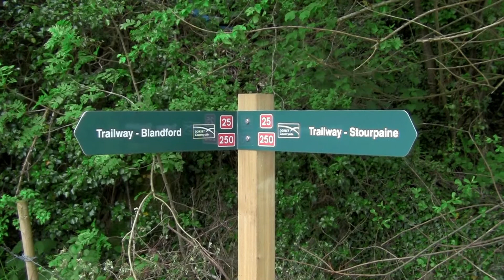North Dorset Trailway: Blandford - Stourpaine official opening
Short video covering the official opening of the latest section of the North Dorset Trailway on 19th May 2013.

Together with the associated sections of Sturminster Newton to Shillingstone (completed in 2008) and Shillingstone to Stourpaine (2010), this part of the Trailway has a continuous length of about 8.5 miles, most of it on the old railway trackbed.

This opening closely followed that of the Two Tunnels Greenway, at the northern end of the S&D line; see my opening day video

Amongst the cyclists using the NDT after the opening ceremony was Frank Tompson, chairman of the Two Tunnels group;